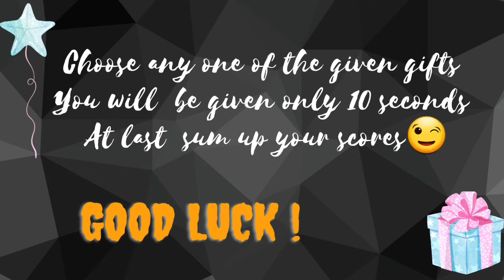Choose Any One of the given Gifts 🎁😊🪄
Hey Everyone!!!

 This is a brand new channel🎉

Help us become a Big youtube family 👪🙏❤

I will be uploading some amazing and exciting videos 📹😀

And if you are liking our content then do 🪄